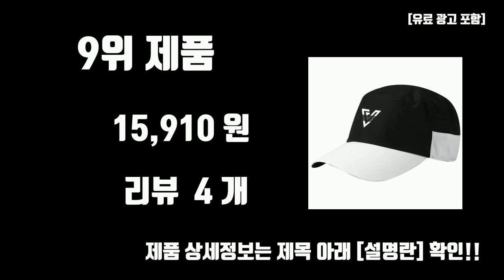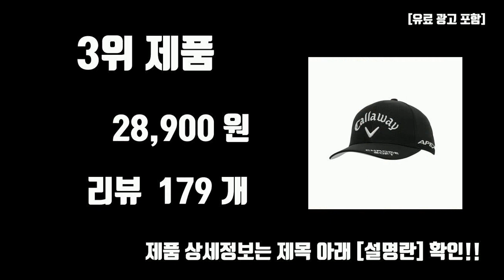남성골프모자 추천 TOP10 [판매가격, 리뷰, 후기]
제일 많이 팔리는 남성골프모자 추천 TOP10 [판매가격, 리뷰, 후기]

1위.  볼빅 남녀공용 골프 모자, 블랙  [24,910원]

2위.  타이틀리스트 투어 퍼포먼스 골프 모자 TH22ATPA, 화이트+블랙  [40,000원]

3위.  캘러웨이 CG 라이트 투어 캡, 블랙  [28,900원]

4위.  테일러메이드 남성 골프모자 볼캡 투어 골프캡 CPS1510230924, 테일러메이드 모자, U-화이트, 1개  [36,990원]

5위.  볼빅 남성용 골프 버킷햇, 블랙  [34,000원]

6위.  스포츠_ PXG 남성 Unstructured 로우 크라운 캡 모자, WHITE, 1개  [36,000원]

7위.  타이틀리스트 투어 엘리트 골프모자 TH20FTEW, 화이트/차콜, 1개  [36,800원]

8위.  까스텔바작 자수 엣지 코튼 볼캡 CS4CP103, 화이트  [31,000원]

9위.  볼빅 쿨맥스 스포티 군모 남성 골프모자 VAGSCP14-15, VAGSCP15 블랙  [15,910원]

10위.  캘러웨이 2024 투어 메탈 바이저 남성용 골프모자, 화이트, 1개  [25,000원]